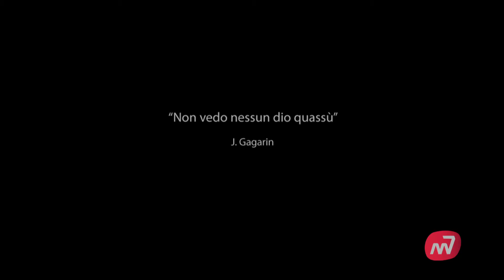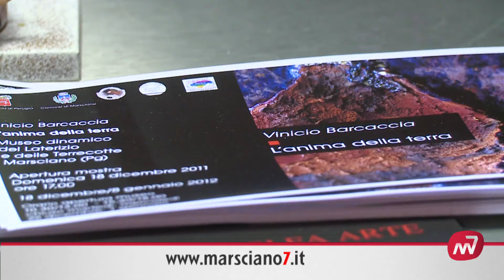Argilla e Ceramica: 2 mostre al Museo di Marsciano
Il Museo Dinamico del Laterizio e delle Terrecotte ha ospitato per il periodo natalizio 2 mostre dove la terra è protagonista: Carolina  Filizzola ci illustra "L'anima della Terra" di Vinicio Barcaccia e "L'argilla si fa arte" di Claudia Ciotti.
Servizio di Matteo Berlenga